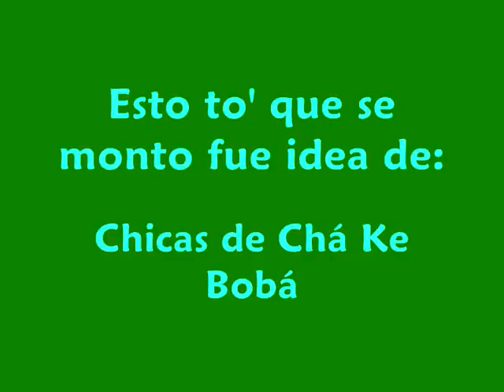I Macrobotellón Torrejoncillano [Gente Torrejoncillo]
Aquí os dejo las mejores fotos que resumen como fue el primer macrobotellón realizado en Torrejoncillo, el 6 de Septiembre de 2008 en Las Viñas. Para repetir sin duda!!